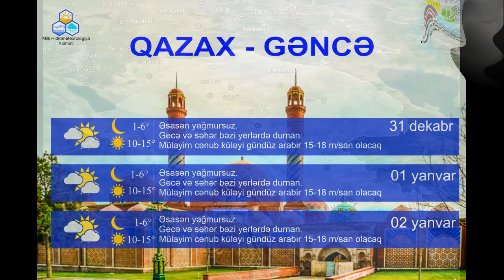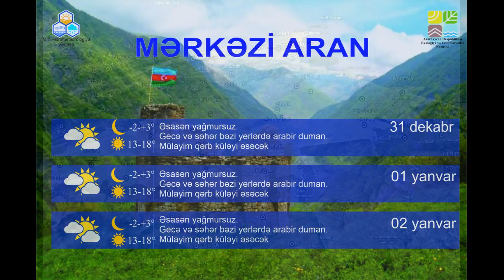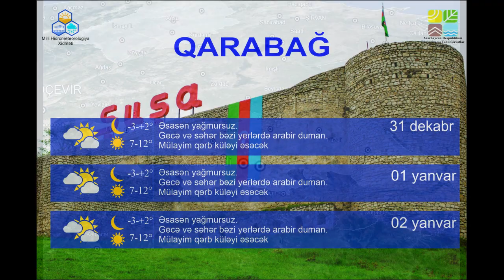Bayram günlərində gözlənilən hava şəraiti